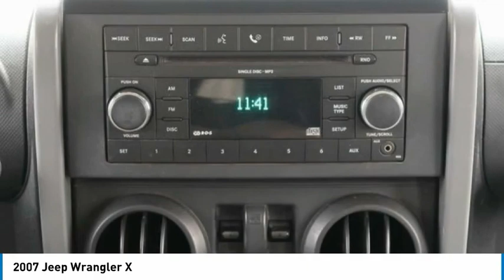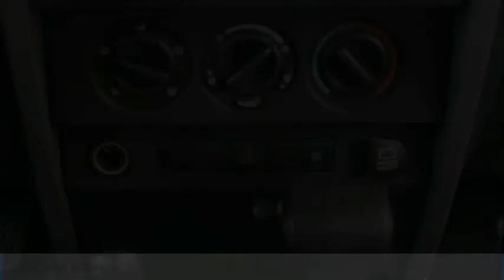2007 Jeep Wrangler MM12124B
2007 Jeep Wrangler X

Looking for the right convertible? Today could be your lucky day. this 2007 Jeep Wrangler could be yours.